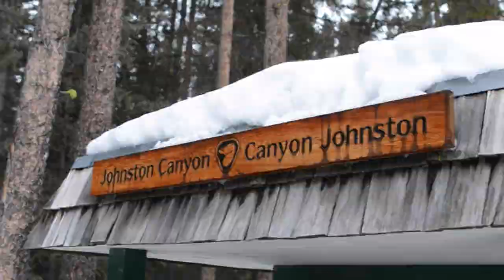Ski Trip 2016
C&B Ski Trip 2016